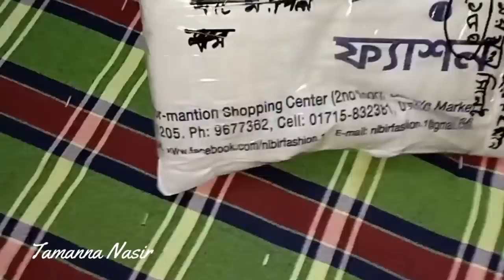Celebration of Our Marriage Anniversary...2018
Celebration of Our Anniversary...2018